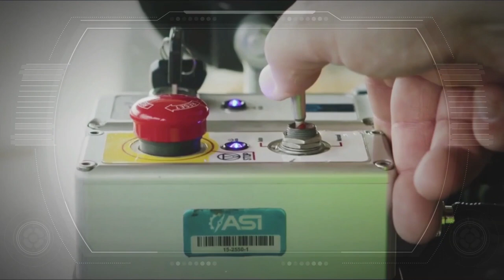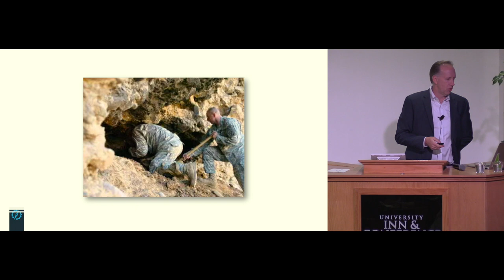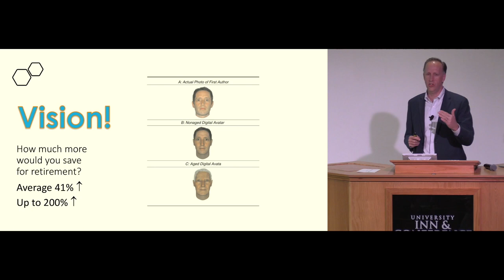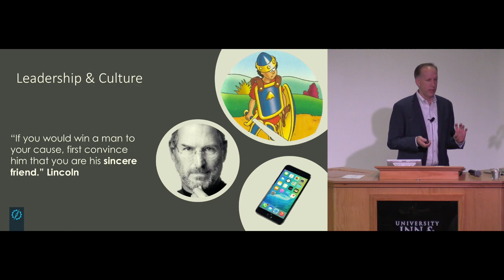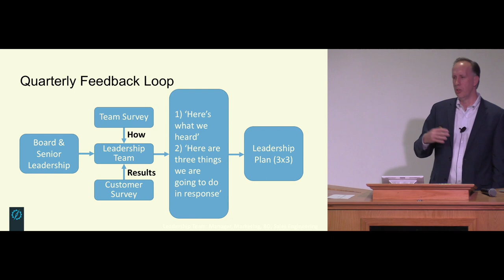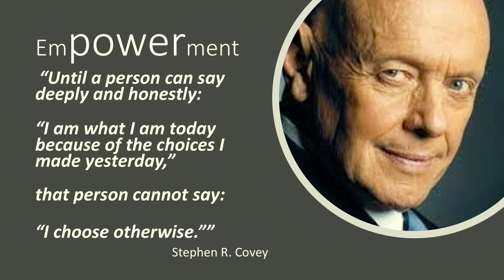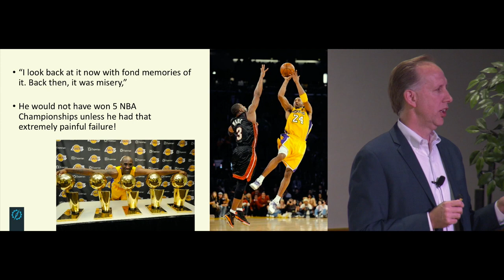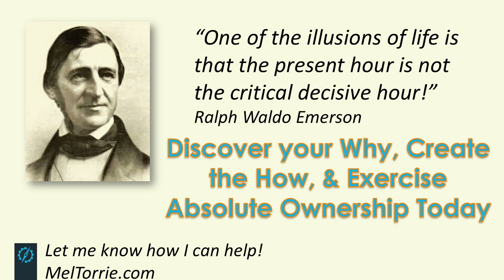Entrepreneur Leadership Series: Mel Torrie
Utah State University welcomes Mel Torrie, Founder, President, and CEO of Autonomous Solutions Inc., to speak at the Entrepreneur Leadership Series.